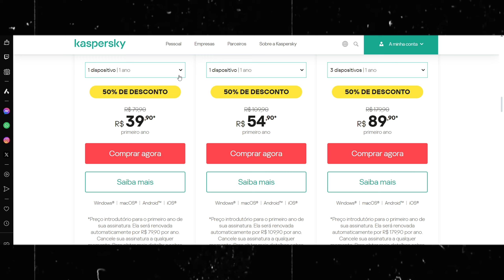KASPERSKY no MODO JOGO!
🟣VÍDEOS▬▬▬▬▬▬▬▬▬▬▬▬▬▬▬▬▬▬▬▬▬▬▬▬